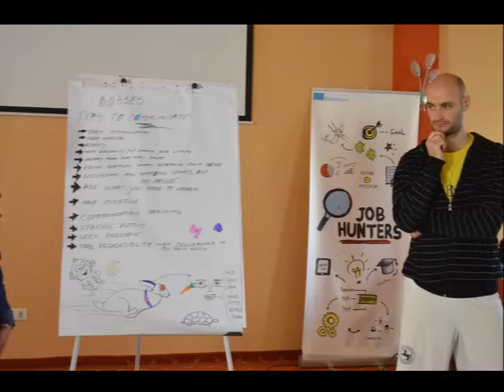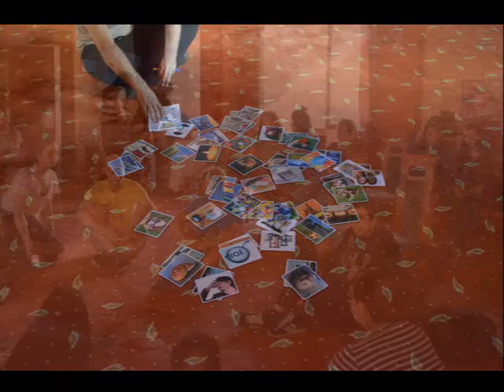Job Hunters, day 7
Music: Modern Fashion Background Music  Upbeat House Music Instrumental - by AShamaluevMusic

This training course took place from 21-29 April 2018, in Baia Mare/Romania as part of "Why don't you get a job?" project, co-funded by Erasmus+